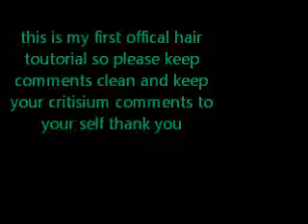Scene/emo Hair tutorial by Devinjkaibasixx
this is how i do my hair and this is my first offcial scene hair tutorial so please keep offenese commets to your self just ne courtious and the song in the fallowing is the Devil Weres Prada Dez Moines DISCLIAMER I DONT OWN ANY OF THERE MUSIC